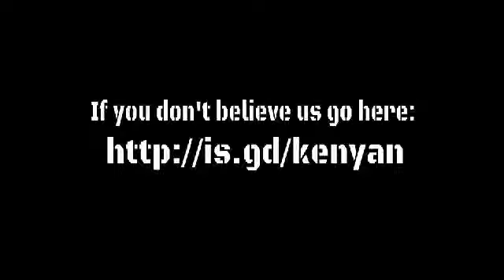If Lemon Global Was Around On? June 27, 2004: Obama Is Rising In Polls!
Kenya born Barrack Obama is rising in the polls for the Senate race in Illinois.